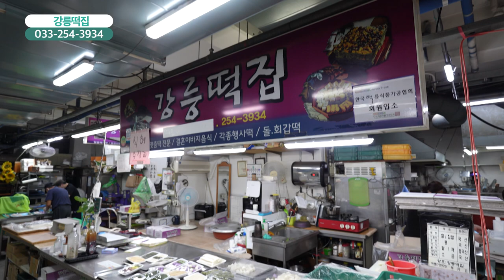[함께가게 CF] 강원 춘천시 강릉떡집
상호 : 강릉떡집
주소 : 강원도 춘천시 동부시장길 8 동부시장 지하20호